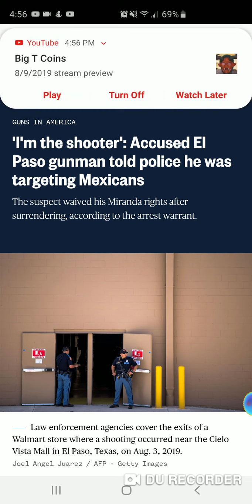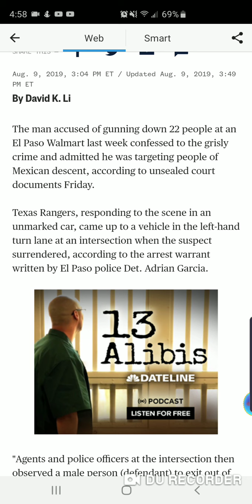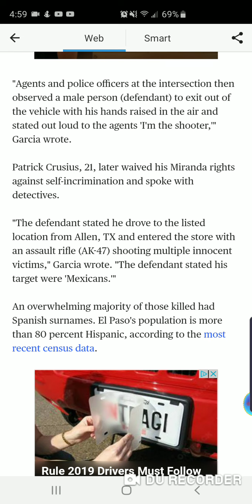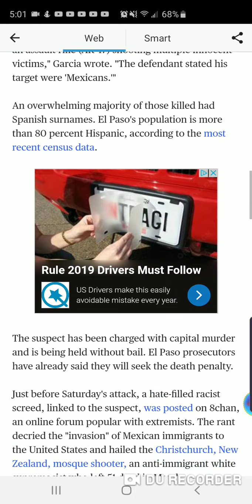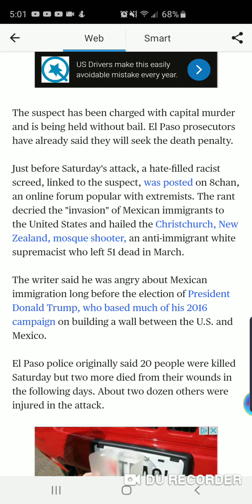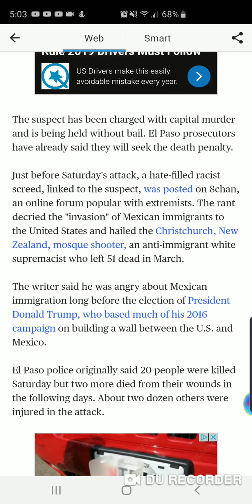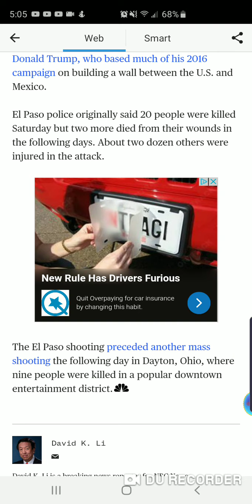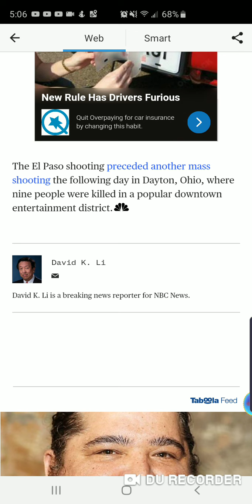'I'm the shooter': Accused El Paso gunman told police he was targeting Mexicans 😯